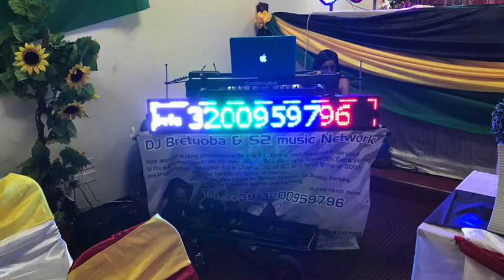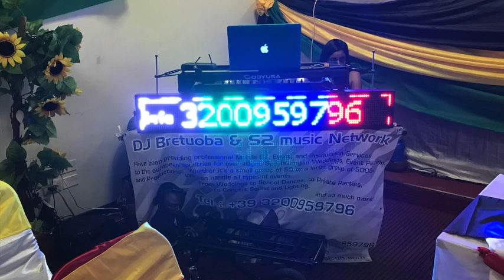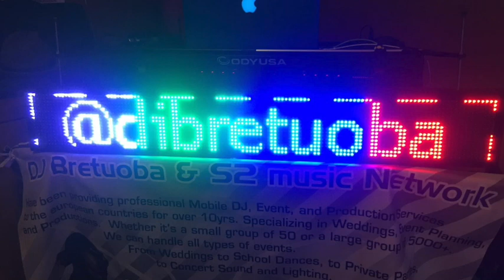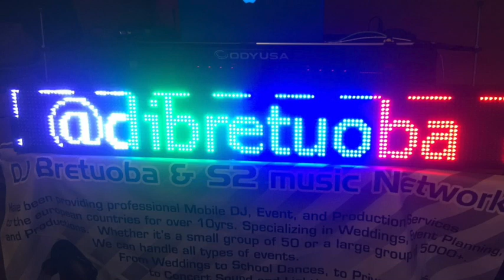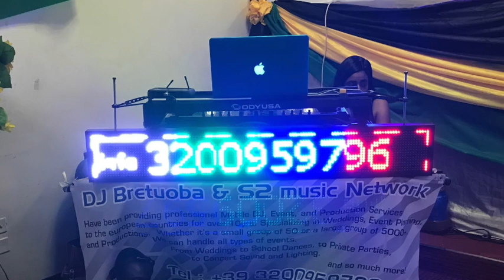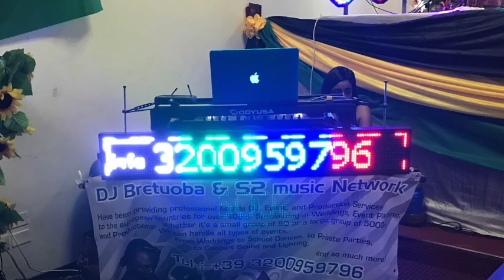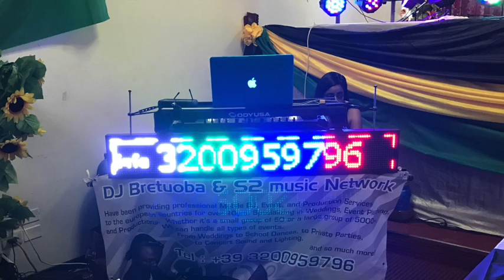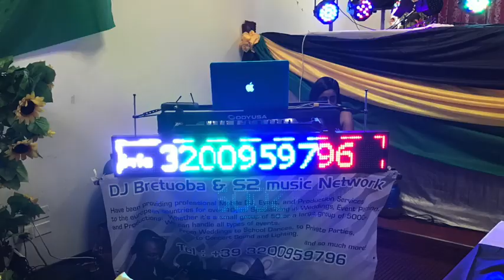DJ BRETUOBA pranks naana gloria canada